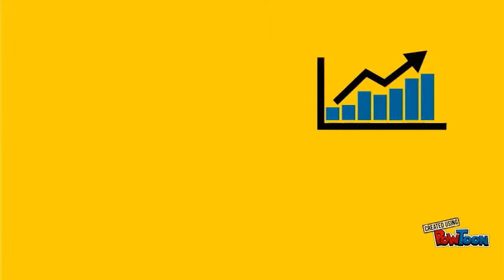Fooduble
A short introduction to Fooduble, the app which allow you to discover who is cooking around you!